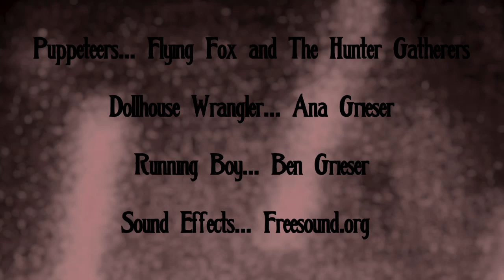Flying Fox and the Hunter Gatherers - Hans My Lion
Music Video
Hans My Lion
by Flying Fox and the Hunter Gatherers
Directed by Curtis L. Wiebe
Puppet/Art Design by Seth Woodyard